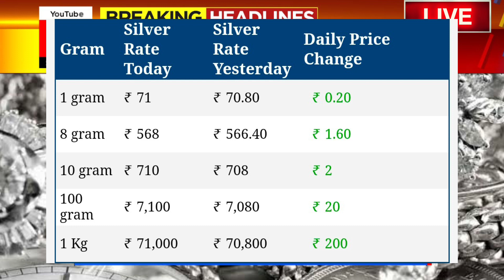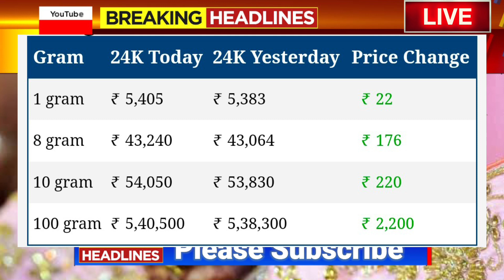🔥 Today Gold Price | Today Gold Price Karnataka | Today 22,24 Caret Gold Rates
🔥 Today Gold Price | Today Gold Price Karnataka | Today 22,24 Caret Gold Rate

Gold_Price_Today_Gold_Price_Today_24_Karat_&_22_Carat_Gold_Rates_Today_In_karnataka_India